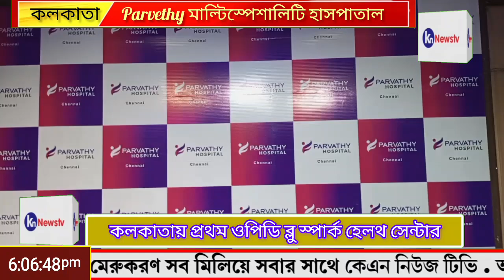parvethyhospital। পার্বতী মাল্টি স্পেশালিটি হাসপাতাল (চেন্নাই) কলকাতায় প্রথম ওপিডি চালু। knnews tv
parvethyhospitl। পার্বতী মাল্টি স্পেশালিটি হাসপাতাল (চেন্নাই) কলকাতায় প্রথম ওপিডি চালু। knnews tv